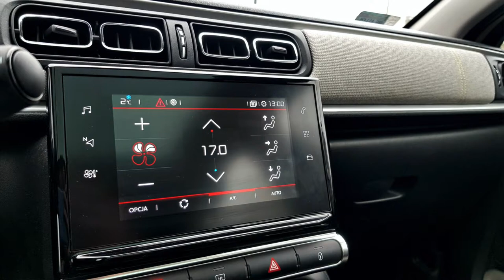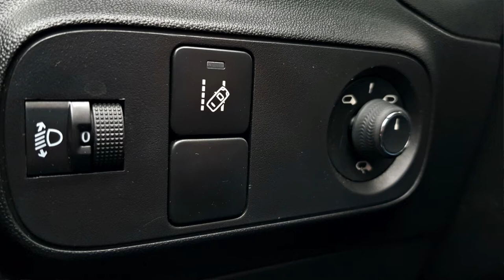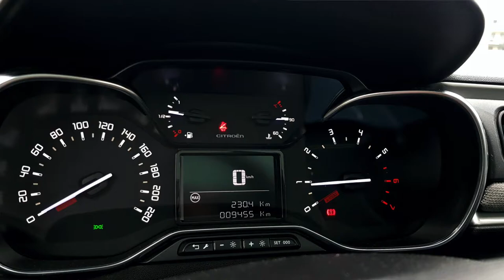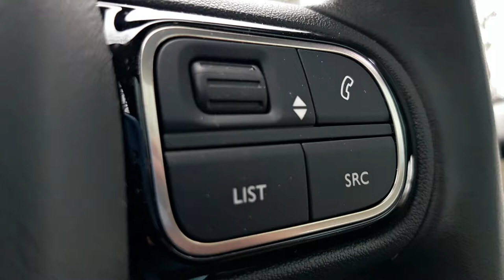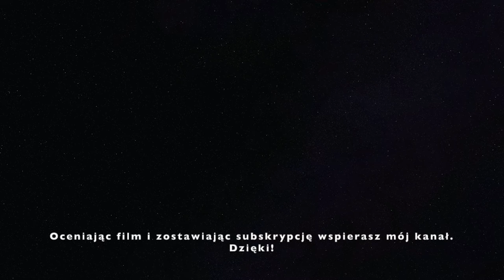Citroen C3 2020 (PL) TEST AutoMotoVlog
Zapraszam na test Citroena C3 z silnikiem 1.2L o mocy 110KM i manualną skrzynią biegów.
Za kierownicą malucha spędziłem tydzień. Czy był on przyjemny?

Na końcu mam do Was pytanie, na które sam nie chciałem odpowiedzieć. Pomożecie? :)